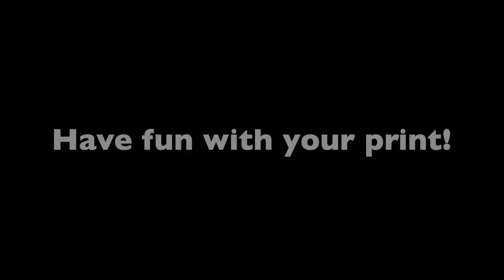HAWk 1.0 - Release Trailer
Our first Trailer of our Project HAWk for the "Make It Fly" Contest on Printables.